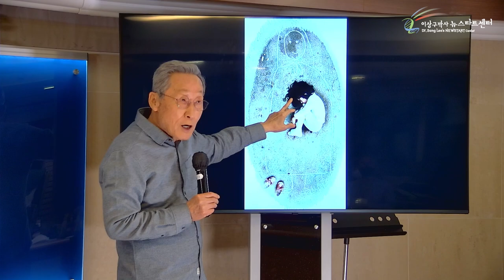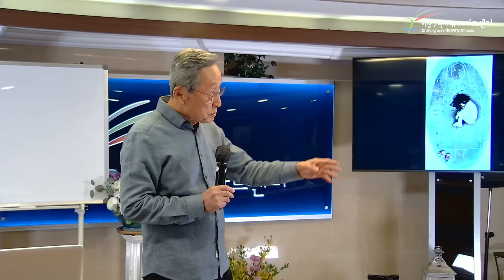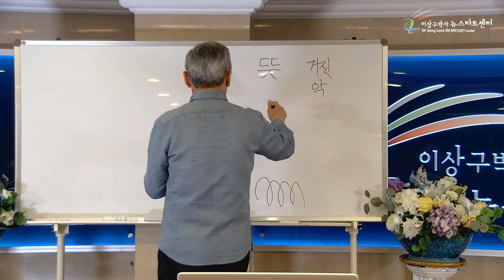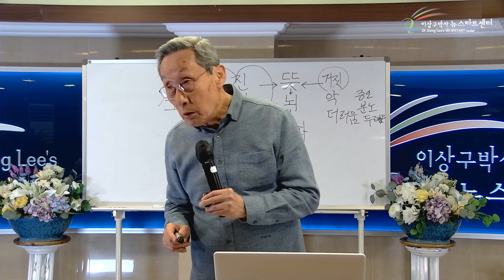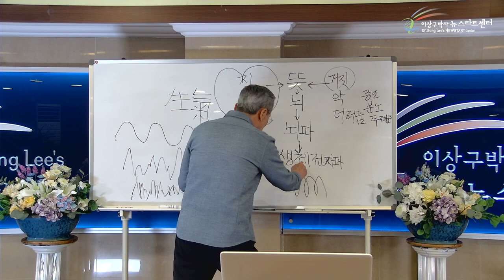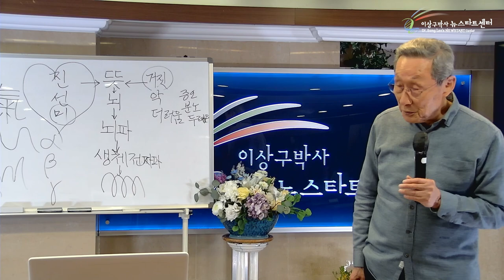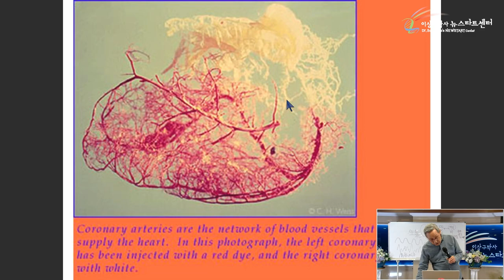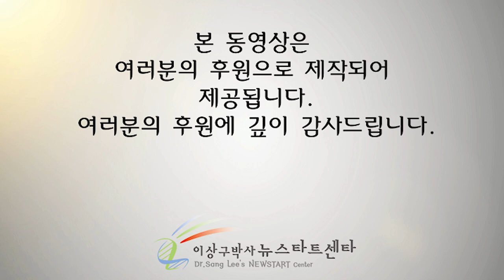[5강] 유전자는 뜻에 반응한다